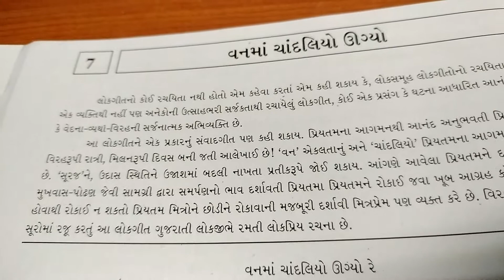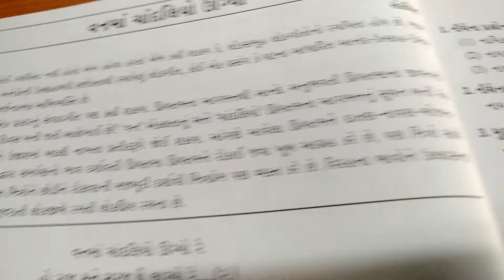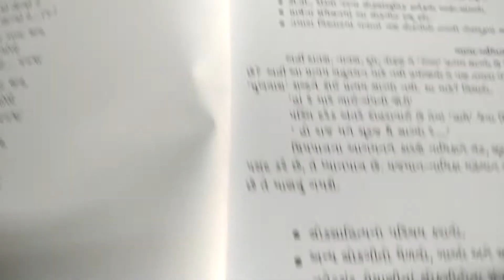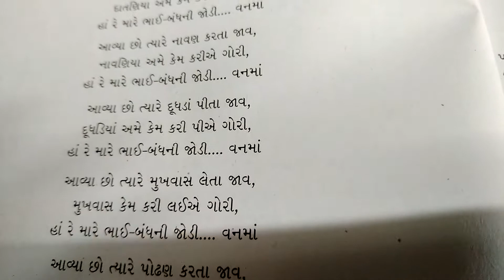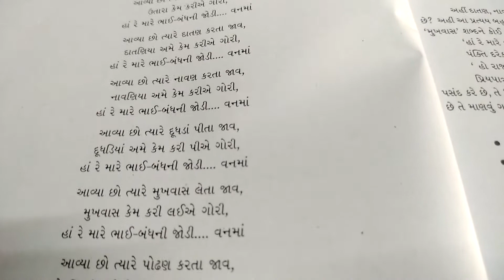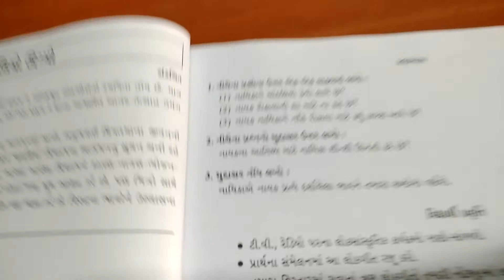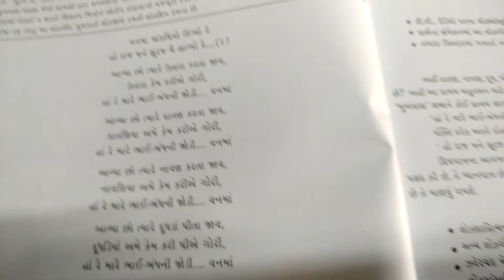Std-11 gujarati che- 7